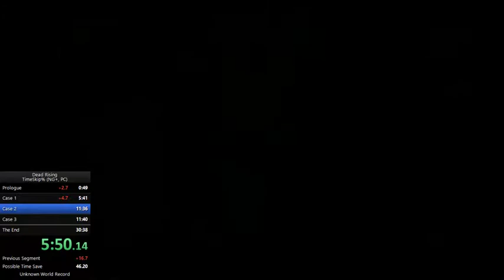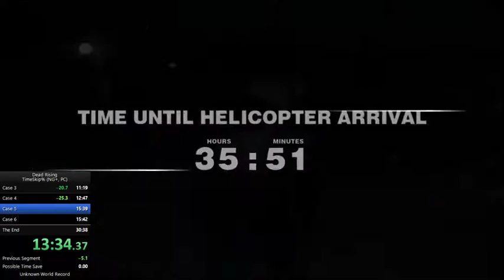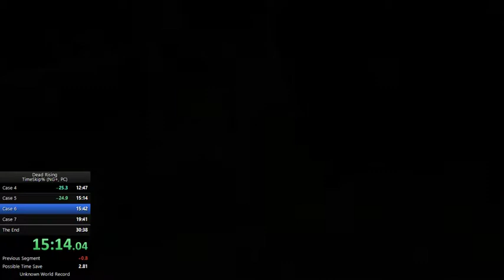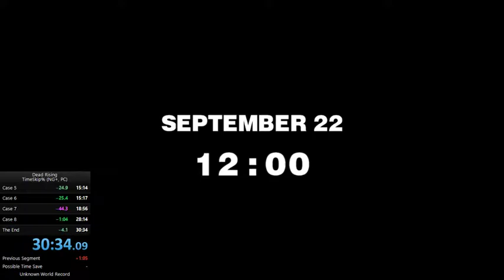Dead Rising | TimeSkip NG+ | 30:34.09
The way timeskip works is by using a script to change the time in game to the next case. The script was made by Souzooka